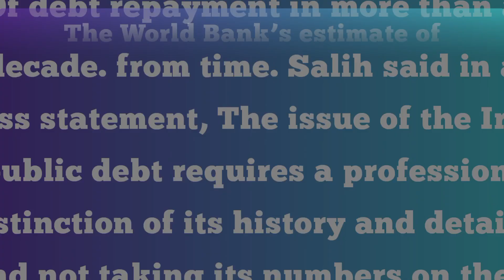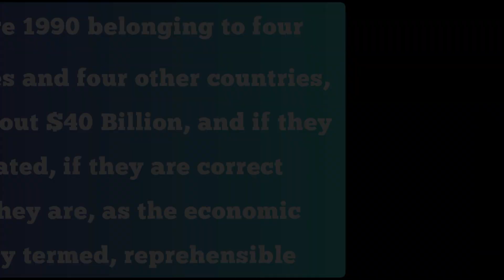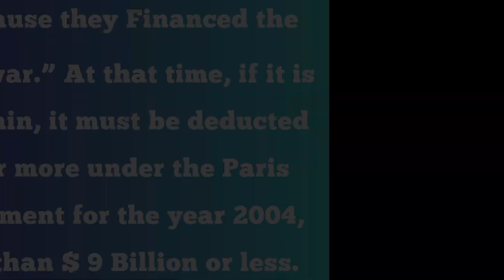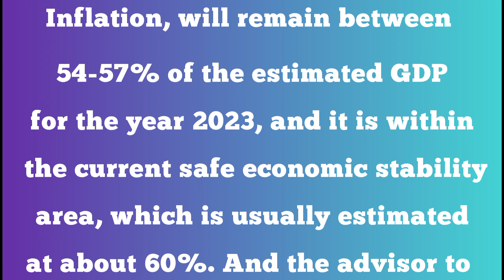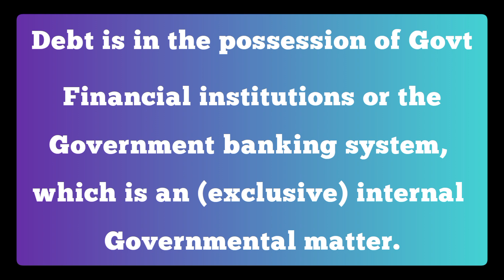Iraqi Dinar | Currency new Rate | News Update Dinar IQD | Iraqi Dinar 2 New Rate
Iraq RV
Iraq Reform
iraqidinar
dinar guru updates
iraqi dinar
rapid updates
dinar investment
dinar revaluation
dinar currency exchange rate,
reinstatement
iqd news
when will the dinar currency revalue
dinardetectives
currency reinstatement
new dinar currency
iraq politics
iraqi dinar
iqd news
iqd rate
nader iqd
dinar news
bobby king
dinar iraq
 iqd
 dinar news today
iqd dinar
iraq dinar
iraq today
dinar guru
dinar ninja